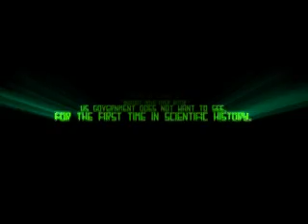AIRBORNE FILM LAB SIGHTING OF 400 POUND MANBEAST ROOMMATE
We made this video after the request from my landlord...